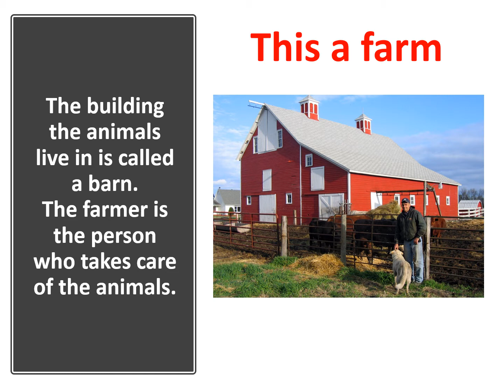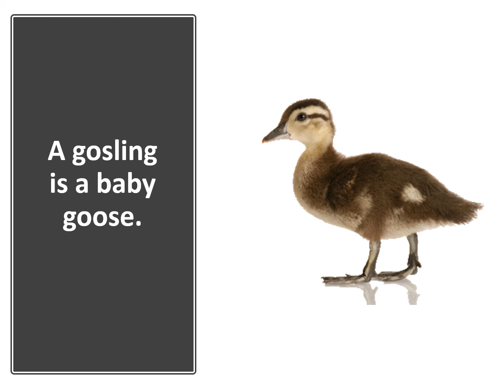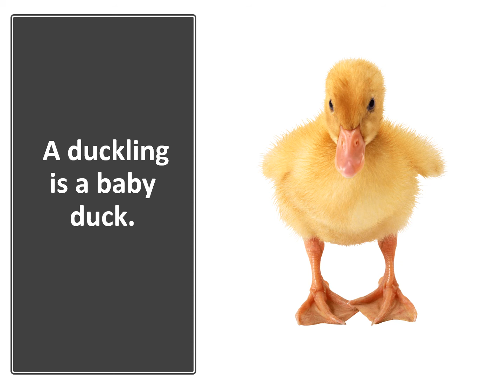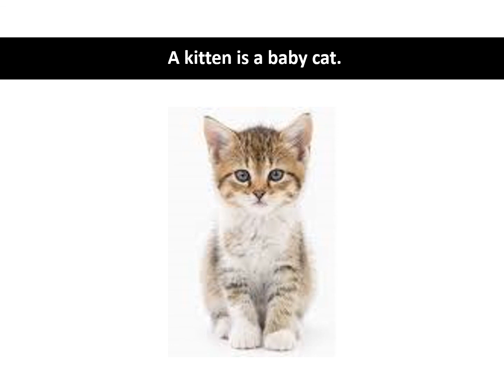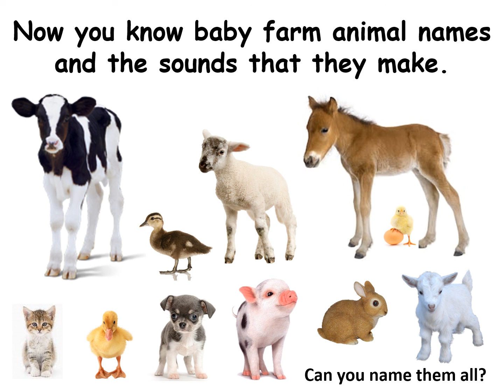Do You Know Your Baby Farm Animals?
vocabulary and pictures
adult and baby farm animals